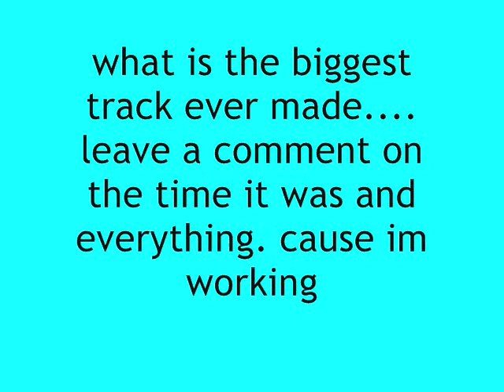Trackmania United Forever Question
PLEASE ANSWER